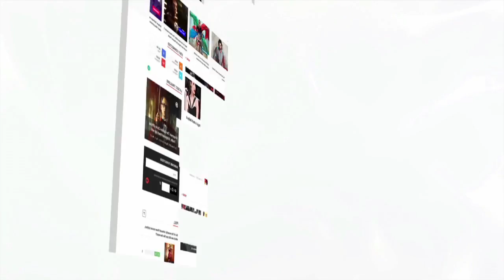Sridevi Never Wanted Daughter Janhvi Kapoor To Become An Actress?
legendry actress Sridevi  never wanted her daughters Janhvi kapoor and khushi kapoor to become an actress. Infact she wanted her elder daughter Jahnvi to become a doctor.